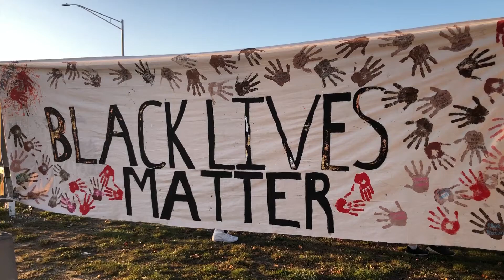Black Lives Matter rally in Shirley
Black Lives Matter rally attendees in Shirley celebrate minority-owned businesses and call on Joe Biden, the projected winner of the U.S. presidential race, to make good on promises to aid communities of color.